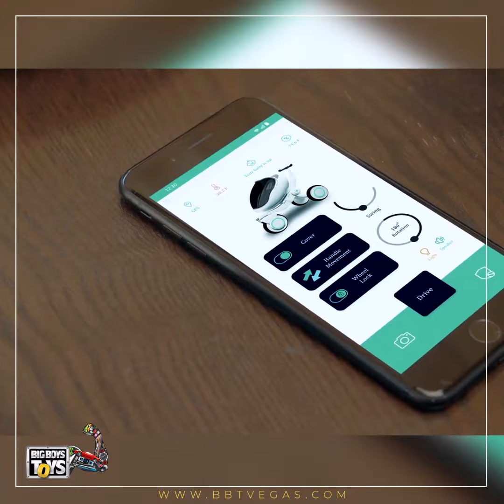Looking for a comfortable stroller for your baby?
What can be more comfortable for a baby than a mother's womb?

Next-generation baby strollers alert you when your baby is crying. It is created in the shape of a mother's womb to give complete comfort to your baby.

These cradles also block sudden motion and can prevent movement of the stroller in case a pet rushes onto the baby.

To exhibit such innovations, book your space at BBT 2022 from October 14-16, 2022 in Las Vegas. There is a lot more to see in the BBT this Year.
Be there.